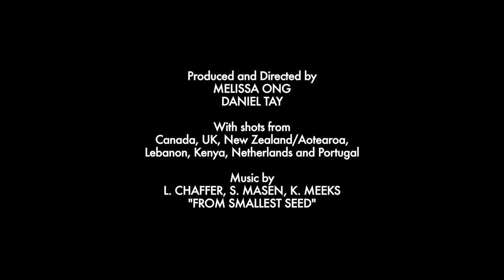A Terra Em Nossas Mãos [HD]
Nós convidamos vocês para separar dois minutos e assistir nosso novo vídeo, 'A Terra em nossas mãos'. Por 30 anos, aqueles que apoiam A Rocha se preocupam com a Terra, então, em Março, nós pedimos a vocês que nos enviassem fotos, ou um vídeo clip curto, sobre as maneiras pelas quais vocês demonstram seu amor pela criação. Nós queremos dizer um grande 'Obrigada' a todos àqueles que nos ajudaram a fazer essa celebração criativa e comovente.

"Da Menor Semente" (L. Chaffer, S. Masen, K Meeks)

Da menor semente
Campo abundante
Da terra quebrada
Um caminho revelado
Apesar das ervas daninhas
A seca, a tempestade
O sol retorna
A terra renasce

Com as mãos vazias
Com nada muito grande
Entramos-nos
E então esperamos
Apesar do medo
O coração desolado
O sol retorna
A terra renasce

Da pesada terra
De pressionar e empurrar
De todos os esforços
Feito para amar
Do túmulo vazio
Ate a cortina rasgada
O sol retorna
A terra renasce